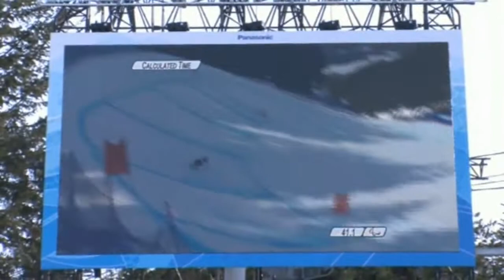Kees-Jan van der Klooster, het overzicht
2001 Kees-Jan van der Klooster kan alles met een zitski. Hij was in Vancouver Nederlands enige paralympische skiër. Hij won diverse medailles tijdens de X-games